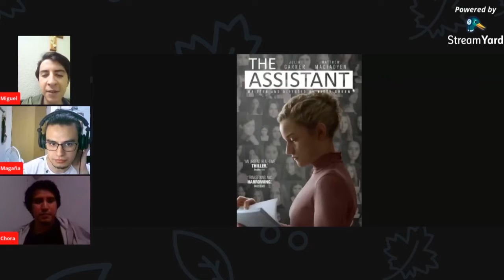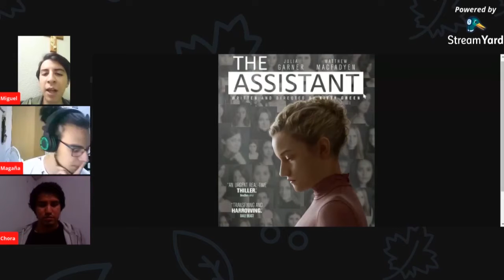The Assistant y el movimiento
Hoy hablamos sobre

Cámara Acción es un canal dedicado al cine, series y videojuegos

Tenemos Podcast en vivo todos los Sábados 8:00 PM